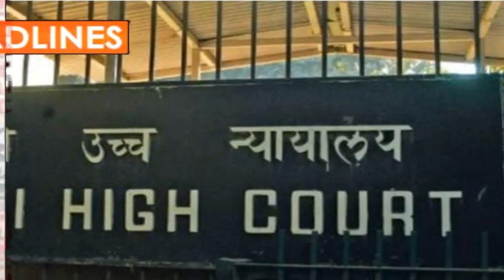HEADLINES/DB BHARATI SAMACHAR/19-02-24